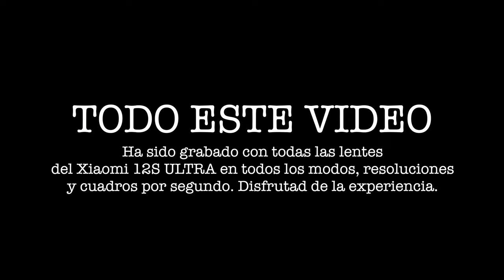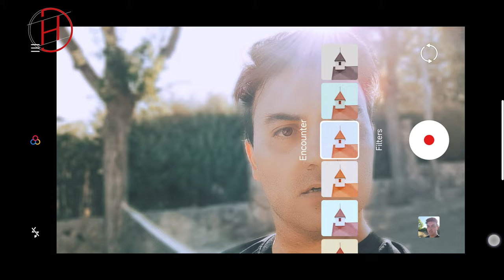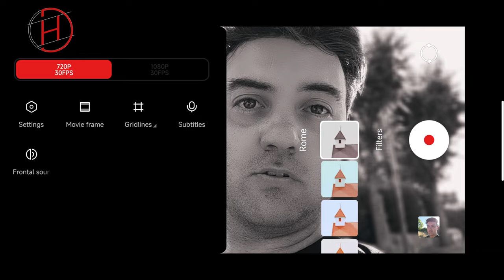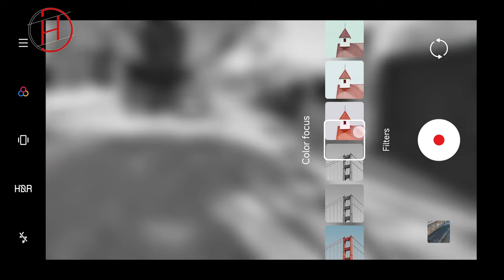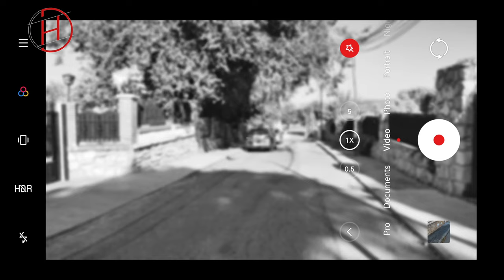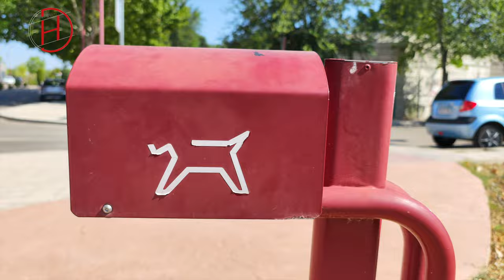XIAOMI12S Ultra hace VIDEOS ESPECTACULARES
Un smartphone es el dispositivo más usado para inmortalizar el mundo. Hacemos fotos y vídeos como nunca antes en la historia jamás contada. Xiaomi 12S Ultra viene con todo. Da la máxima resolución posible, 8K, da los mejores cuadros por segundo, posibilidad de vídeos HDR y una de las mejores experiencias de usuario en videografía que se puede probar.  Aquí hacemos un paso completo de todas sus opciones en todos sus menús y en todas las posibilidades* (no hay 720p) y damos las conclusiones finales en esta review de 25 minutos.

Xiaomi 12s Ultra será el mejor smartphone de la historia grabando vídeo. Hay rivales imbatibles como el iPhone 13 Pro, el Galaxy S22 Ultra o el Vivo X80 Pro pero están llegado tiempos increíbles.